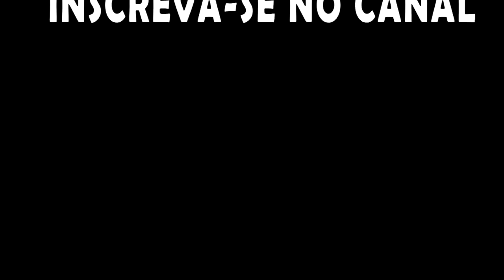Vamos automatizar uma cidade inteira... ou vamos tentar xD - Factory Town EP 01